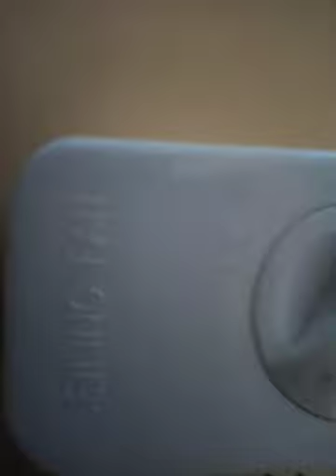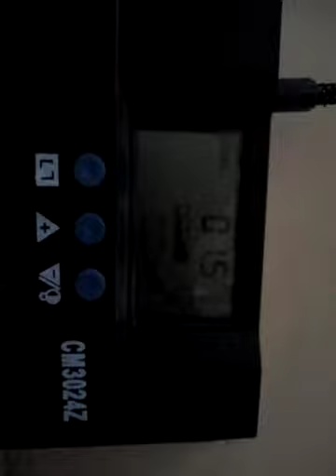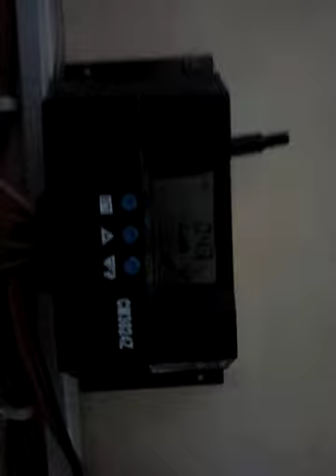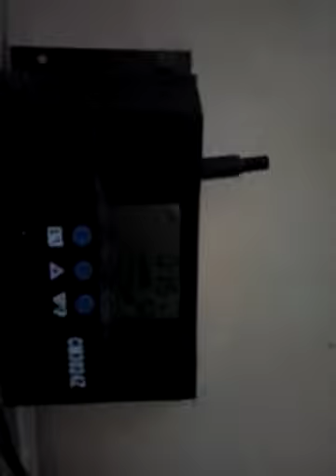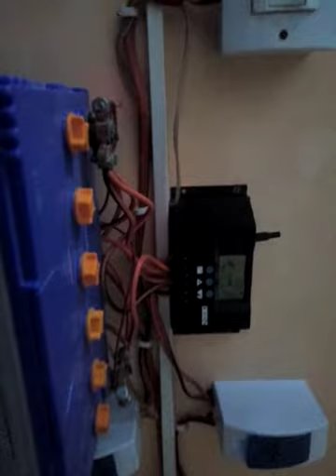Solar Fan Review Detail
in this video i am going to show you Solar fan review in deep detail . amp volt types etc. 8~24 Volt supported